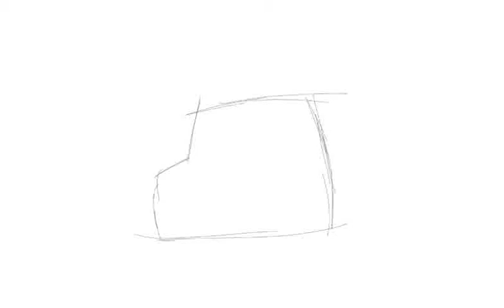Asphalt 8 Fan Art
Мой арт, сделанный в Autodesk Sketchbook, по мотивам игры Asphalt 8.
Mercedes-Benz G 55 AMG в шикарном гараже A8)